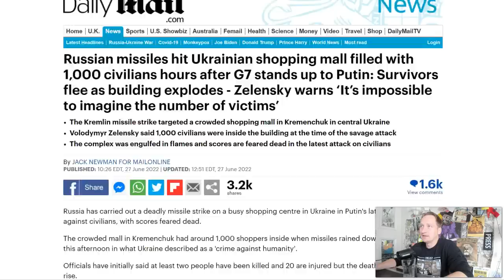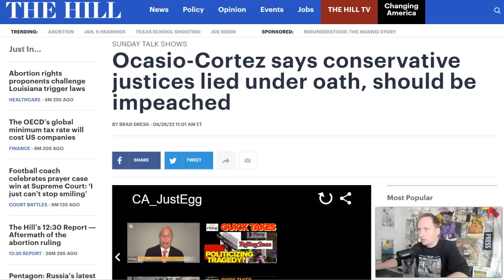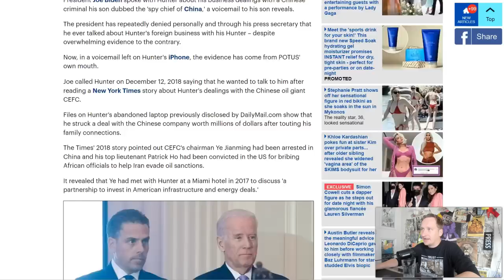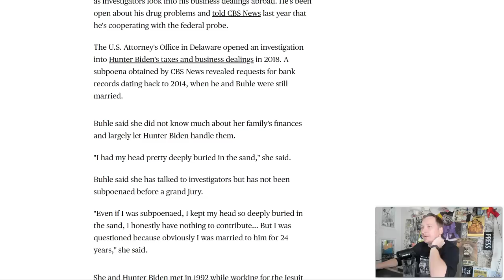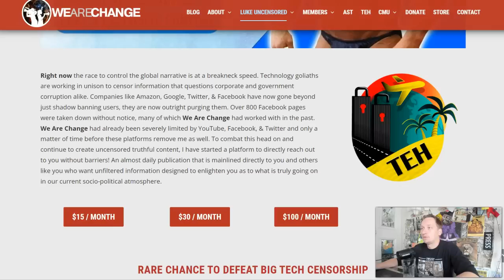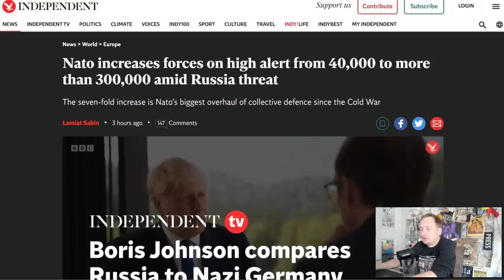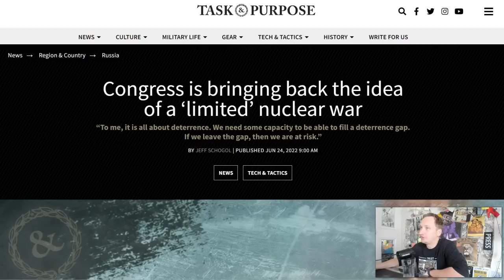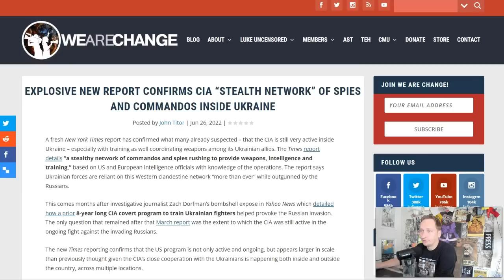BOMBSHELL: Voicemail From Dad Reveals The Truth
This video explains the bombshell recording involving the president of the United States and his son.